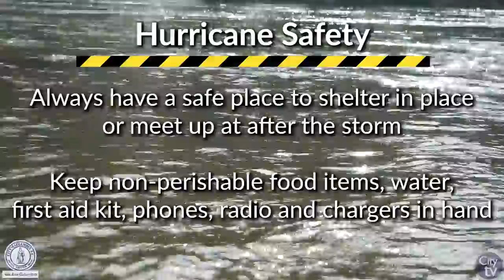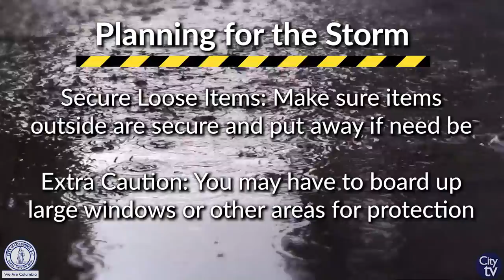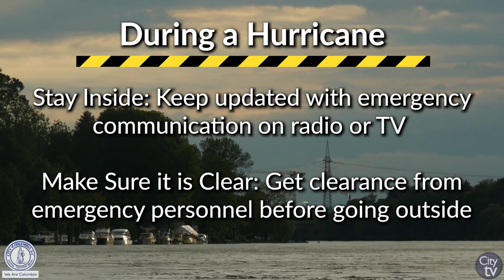Hurricane Safety Tips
With the hurricane season upon us, the City of Columbia wants you and your family to stay informed about what you should do before and during a potential hurricane.